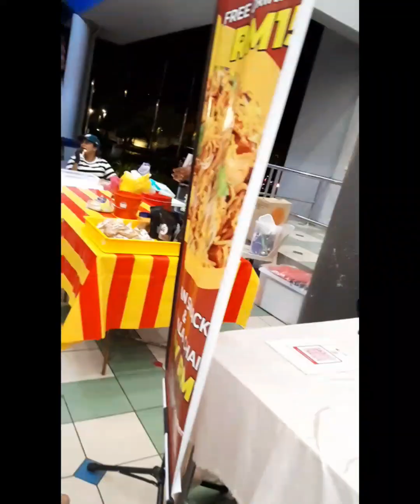Hayashi-Ha National Karate Championship 2024 Luvil gold medalist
Luvil gold medalist Hayashi-Ha National Karate Championship 2024